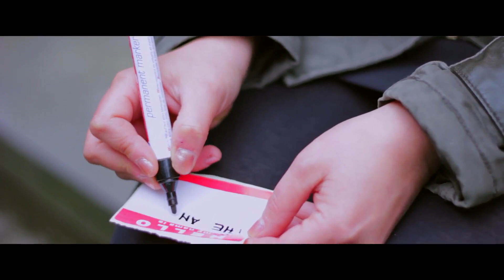The Antler King - Baby :: Rockstone Sessions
A few weeks back we were in Brussels where we filmed The Antler King. A group of three guys and one girl coming from the different outskirts of Belgium using all kinds of awesome instruments including a balloon!!

The Antler King's craftsmanship lies in -- amongst others - creating straightforward acoustic folkpop, floating on beautiful harmonies. Enjoy this nice acoustic performance of 'Baby' and 'Little Shakers and Wooden Blocks'.

Filmed by Laurens Heijs
Sound by Mark Boulas
Edited by Patrick Rietvelt